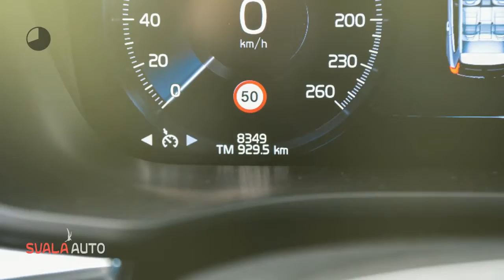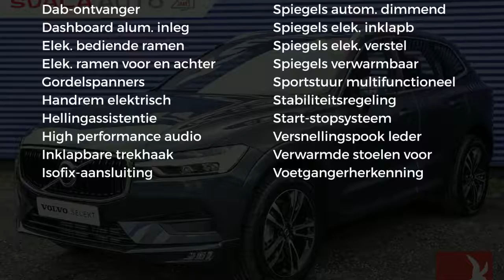Volvo XC60 New T5 250pk Geartronic Momentum